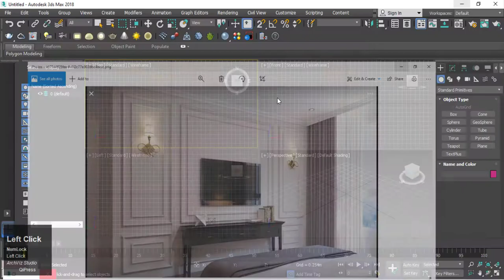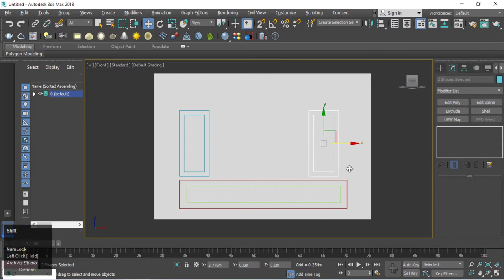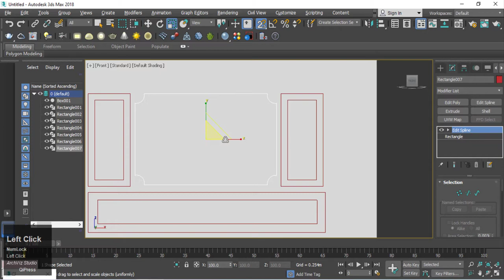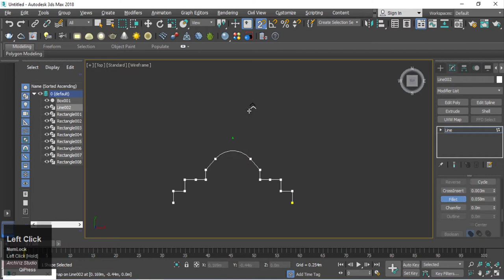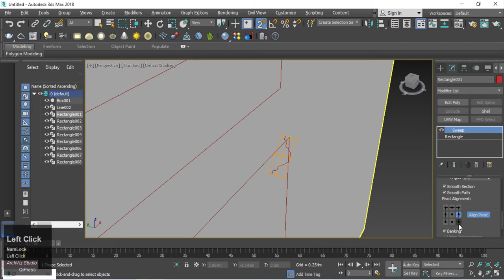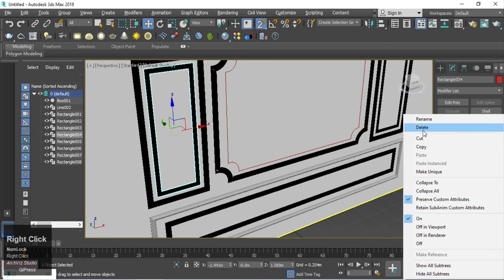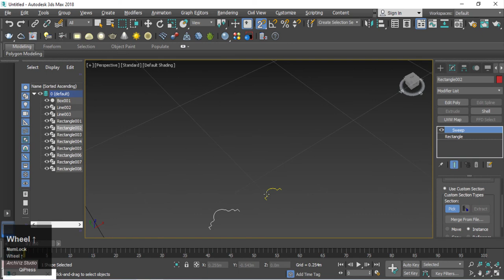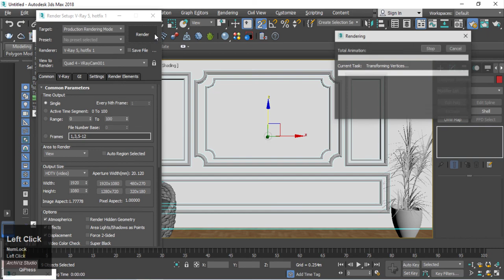How To Create Classic Wall Design In 3Ds Max | Classic Wall Panel Design in 3Ds Max Vray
Hi Everyone,

In this tutorial, you will learn how to Create Classic Wall Design in 3ds max and vray.

classic modern interior design,
classic wallpaper,
modern classic design concept,
what is classic design,
classic interior design concepts,
wall painting designs,
modern classic exterior design,
modern classic interior design living room,
classic wall panel design,
classic wall panels,
what is classic interior design,
classic interior design principles,